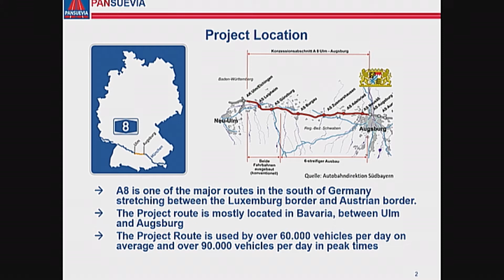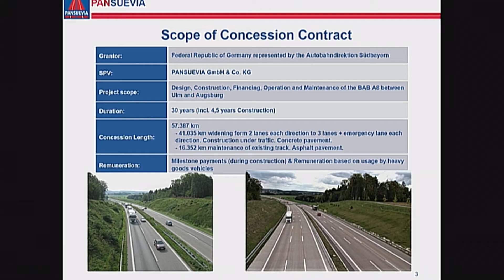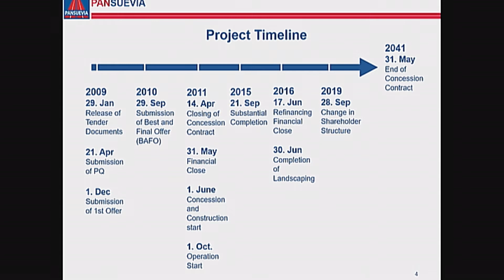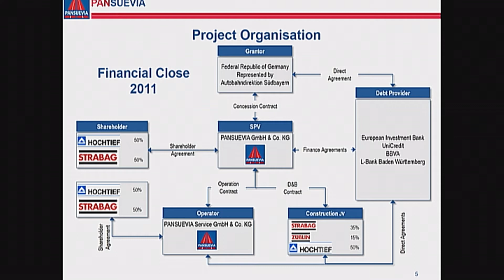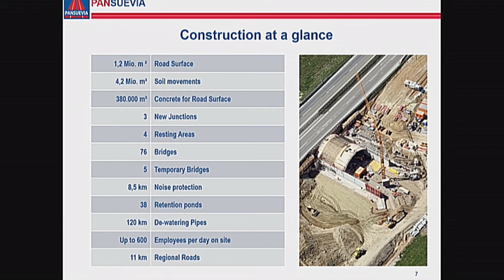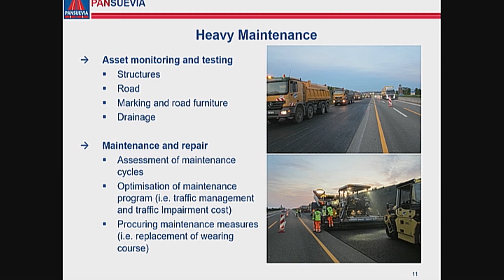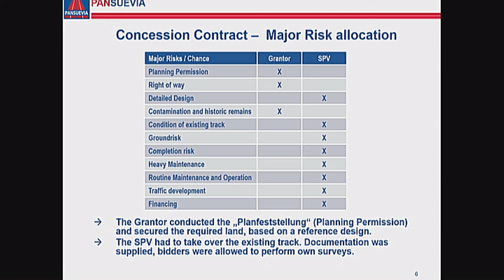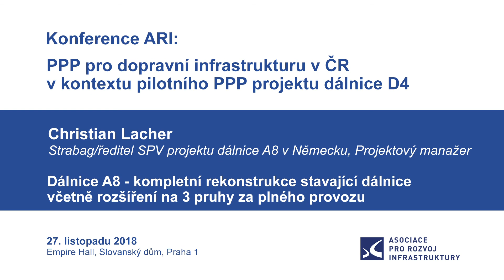ARI: Konference PPP pro DI v ČR – Christian Lacher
Christian Lacher
Strabag/ředitel SPV projektu dálnice A8 v Německu, Projektový manažer

Kompletní rekonstrukce stávající dálnice A8 včetně rozšíření na 3 pruhy za plného provozu.